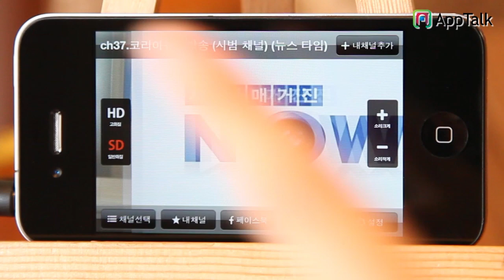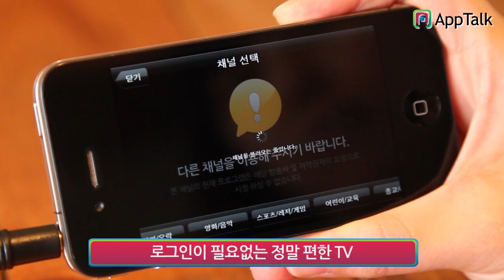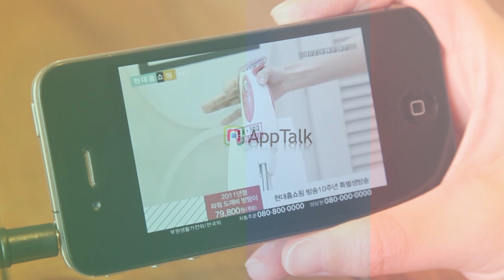EveryON TV - Apptalk iPhone app review